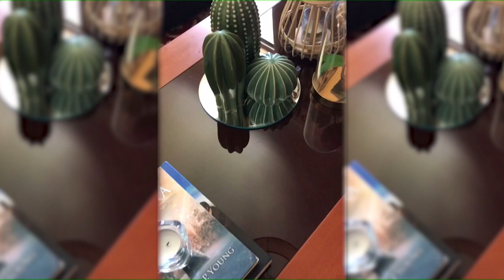Conversa de Mulheres | Fabiana Barros